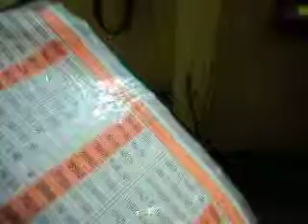Khrome Adona, Ikaw Ang Lahat Sa Akin